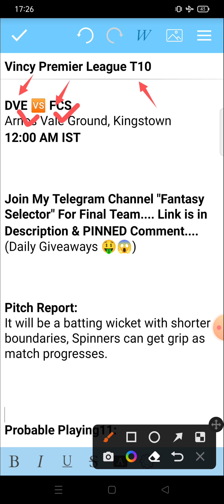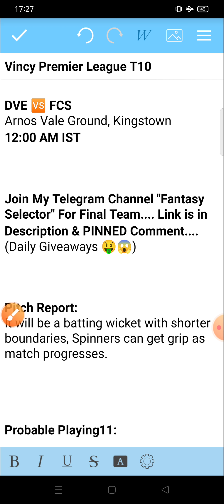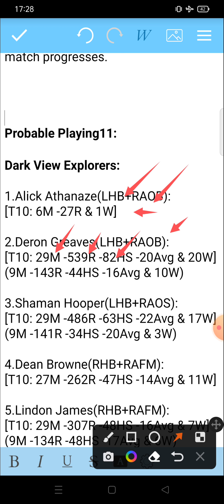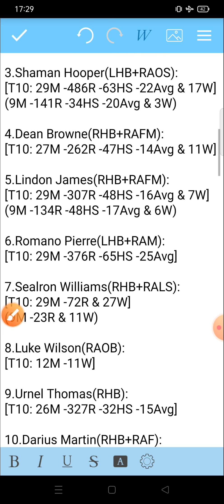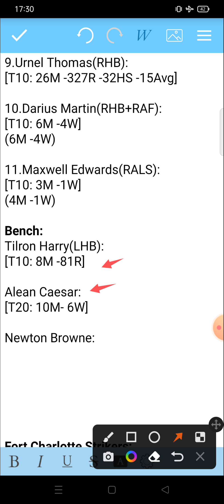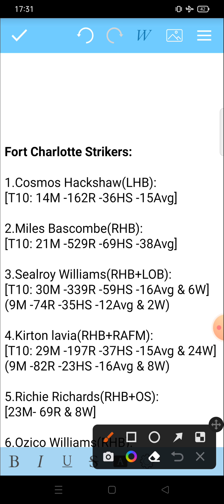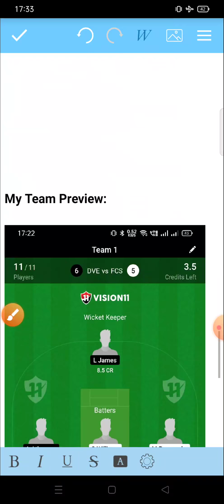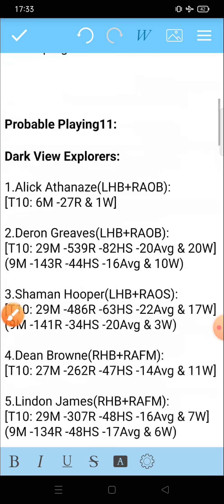DVE vs FCS Player's Stats, Preview